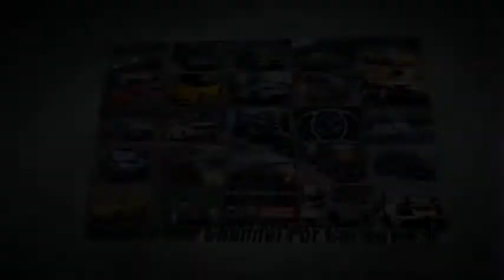Sauber Mercedes C11 Ex Michael Schumacher AWESOME Twin Turbo V8 Sound @ Track!